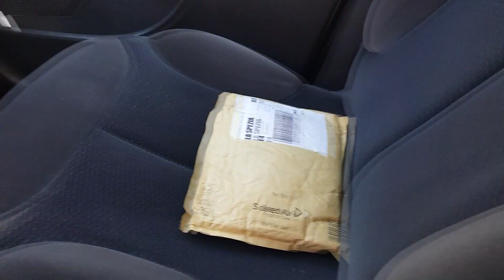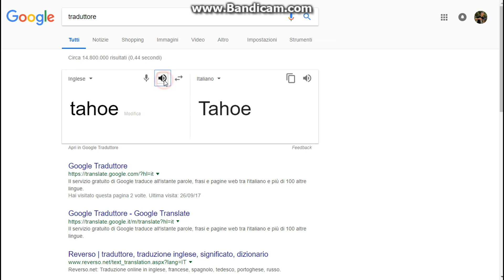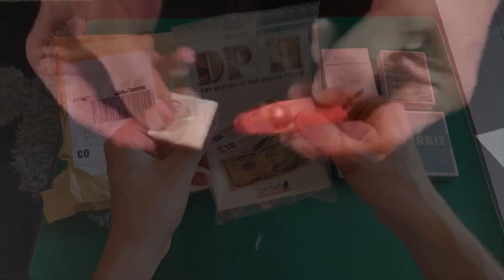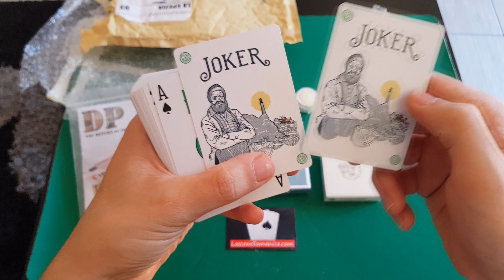UNBOXING NUOVISSIMI MAZZI + RECENSIONE KEEPER GREEN VLOG E NOVITA' SU LASSONELLAMANICA.COM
Ancora una volta mi tocca andare alla sede della GLS per ritirare il mio pacco... ma l'attesa è più che ricompensata!